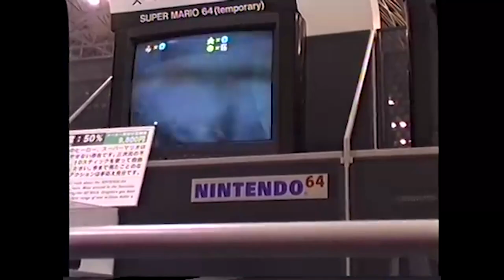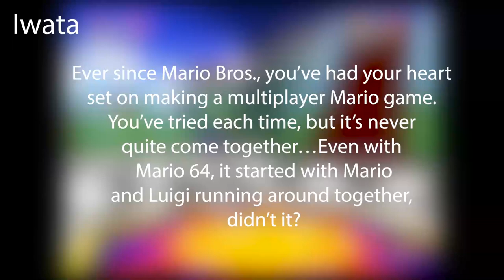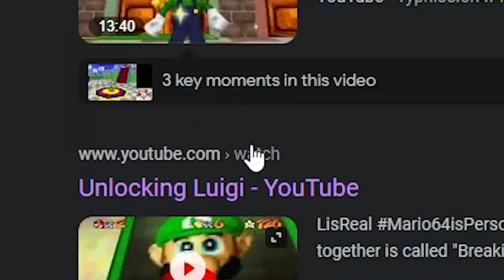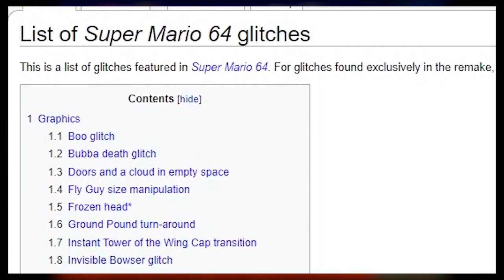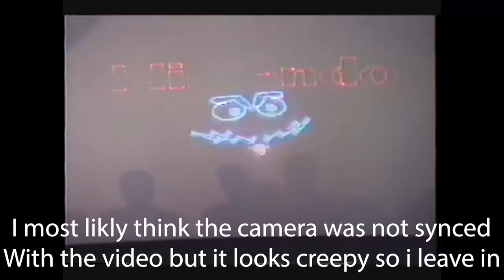Breaking Point Episode 1: Super Mario 64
Hopefully you enjoy my new series Breaking Point! Please comment what BP episode I should do next.

Mario 64 OST

LINKS:

Vids:

- Ultra 64 Mario Brothers Promo Tape
- Shoshinkai 1995 (Super Mario 64 Beta Footage)
- Shoshinkai 1995, Nintendo 64 and Super Mario 64 Demonstrations
- Gamesmaster Feature - Shoshinkai Show Nintendo 'Ultra' 64
- Super Mario 64 Beta Compilation (1995, 1996)
- Super Mario 64 Beta- December 1995 build- Floor 1B
- Super Mario 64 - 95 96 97 builds Compilation
- The Many Myths and Conspiracies of Super Mario 64
- the Super Mario 64 camera is still awful
- (REUPLOAD) How to use the Longjump in Super Mario 64 {N64} [English Commentary]
- Super Mario 64 - Cool, Cool Mountain - Wall Kicks Will Work - 31/120
- Super Mario 64 - Vanish Cap Under the Moat
- Super Mario 64 - Swimming Beast in the Cavern
- Super Mario 64 (N64) Toad's Stars
- Super Mario 64 - All Bowser Levels
- Super Mario 64 - Mips Clip Tutorial
- Super Mario 64 Tutorial - Bomb Clip
- Nintendo - Focused on Fun - Featuring Charles Martinet as Wario - E3 1996
- I compiled the SM64 Prototype! Unused level "Stage1"